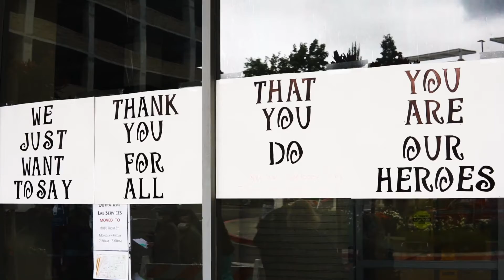The Yard Team feeds 300 hospital heroes during the Coronavirus pandemic.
Thank you to those involved in their "Help the Heroes" initiative. San Diego pro athletes Nick Hundley & Heath Bell (Padres) along with Nick Novak (Chargers) joined host Marcus Preciado to deliver 300 Chick-fil-A meals to Sharp Memorial's COVID-19 Response Team.